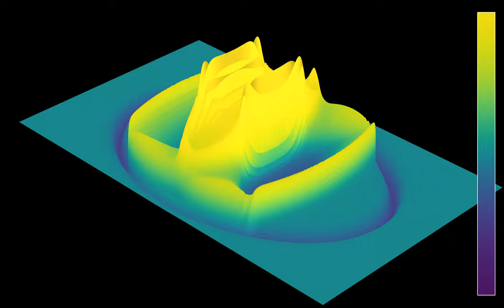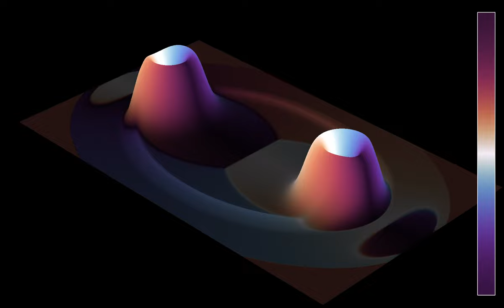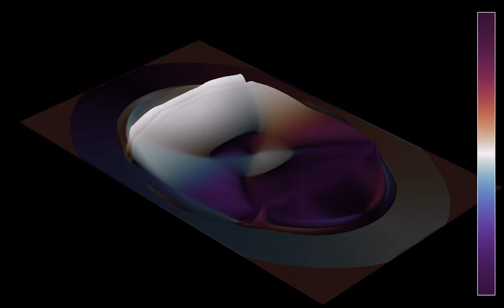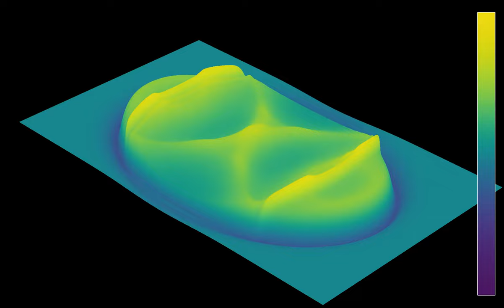Sloshing water in an elliptical container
This video shows a simulation of the shallow water equations in an elliptical bucket. The initial state consists in two Gaussian bumps, centered at the focal points of the ellipse, added to a constant water height. As expected, the waves tend to periodically concentrate at the focal points.
, without the Coriolis force. The simulation uses quite small values of viscosity and dissipation, that avoid numerical blow-up. The walls of the bucket are represented by soft boundaries, consisting in a localized repulsive force pointing inward, and a steep but continuous cut-off, acting like a strong viscous drag outside the bucket.
Wave height: 0:00
Velocity (norm and direction): 1:30
Wave height (time lapse): 3:00
Velocity (time lapse): 3:30
In the first and third part, the color hue and z coordinate show the height of the water. In the second and fourth part, the color hue shows the direction of the flow, and the z-coordinates shows its speed (the norm of the velocity). There are periodic boundary conditions.